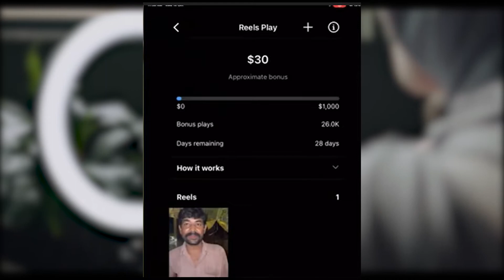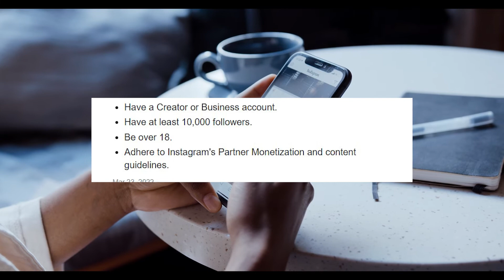Instagram Reels Monetization in Nepal | Instagram Views अनुसार पैसा कमाउन के Setting मिलाउने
हालै मात्र यो features launch भएको कारण कतिपाएको बिस्तारै enable हुदै छ । काम गर्दै जानुस एकदिन अबस्य प्रतिफल मिल्ने छ ।

This channel is for sharing a positive message about life, hurdle, and sharing all knowledge related to Business, Finance, Education, and Self Growth.

After watching each and every new video make sure you do like to share. Always be happy with your loving, caring, and loving family.